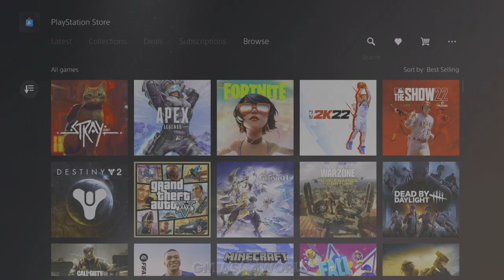LAST Chance To Get FREE Content For Your Madden 23 Ultimate Team! DO THIS NOW!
Today’s Madden 23 gameplay video gmiasworld goes over LAST Chance To Get FREE Content For Your Madden 23 Ultimate Team! DO THIS NOW! FREE Madden 23 coins free mut 23 packs, the latest gameplay news & changes for Madden 23 ultimate team gameplay including ea servers down issues, missing Rookie Premiere Token & how to level up fast in Madden 23 Ultimate Team.

-Background Music @ZaneAlexanderNC via Twitter